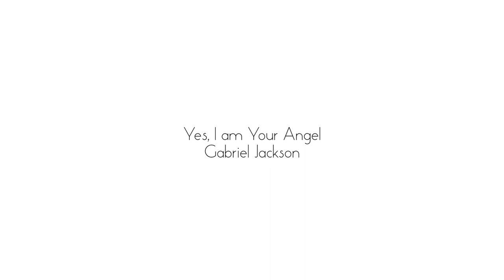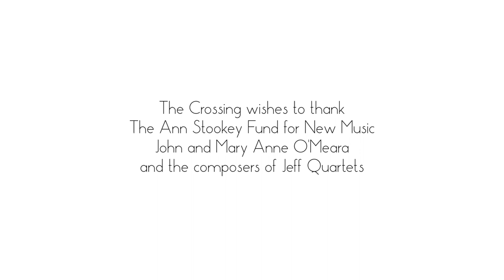Yes, I Am Your Angel (from Jeff Quartets) - Gabriel Jackson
Yes, I Am Your Angel (2016)
from Jeff Quartets

words: Kārlis Vērdiņš
translation: Ieva Lešinska

premiered by The Crossing
on Friday July 8, 2016
@ The Presbyterian Church of Chestnut Hill

Dedicated to the memory of Jeff Dinsmore.

All proceeds will benefit The Jeffrey Dinsmore Memorial Fund @ The Crossing

The commissioning of Jeff Quartets was made possible by the support of the Ann Stookey Fund for New Music.

Jeff Quartets is a concert-length set of fifteen new works for four voices, presented as a journey over an evening. Unlike many of the works The Crossings sings, with divisi ranging from 8 to 24 voices, the quartets are for 4 parts only; a simple tribute to a musical form Jeff loved. Our composers: Louis Andriessen, Benjamin C.S. Boyle, William Brooks, Robert Convery, Eriks Esenvalds, Paul Fowler, Ted Hearne, Bo Holten, Gabriel Jackson, David Lang, Lansing McLoskey, Santa Ratniece, David Shapiro, Kile Smith, and Lewis Spratlan.

Omnibus edition: the composers of Jeff Quartets have generously allowed for the sale of their quartets in a collection marking this extraordinary event; all proceeds will benefit The Jeffrey Dinsmore Memorial Fund @ The Crossing.